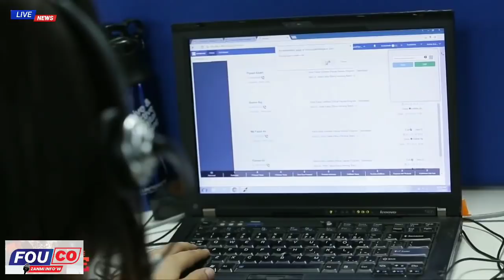Bwavo Lapolis fè yon Gwo Kout filè nan Titanyen yo Mare plisye Kidnapè / Fouco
Sitirans lan fini Lapolis Frape plisye bandi Kap fè kidnapin nan Titanyen /